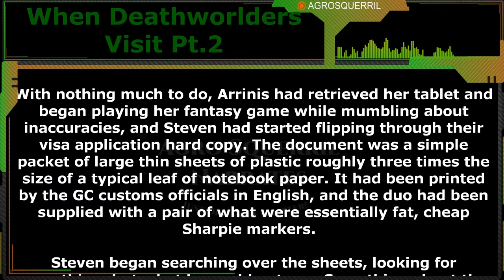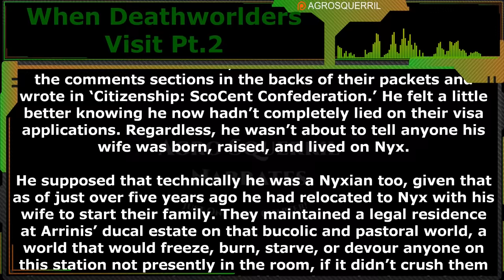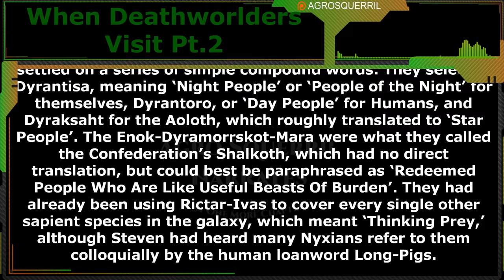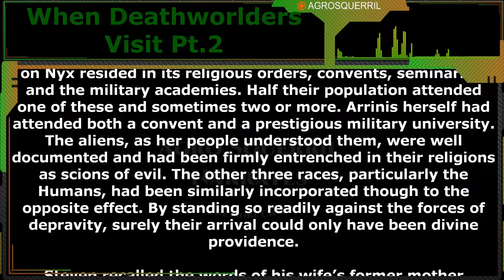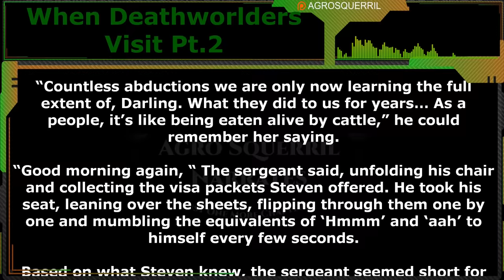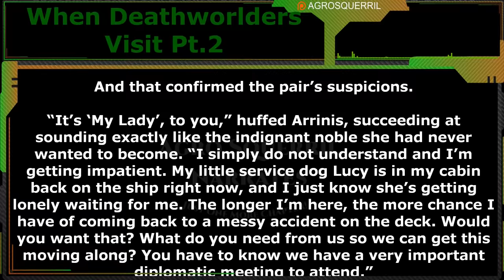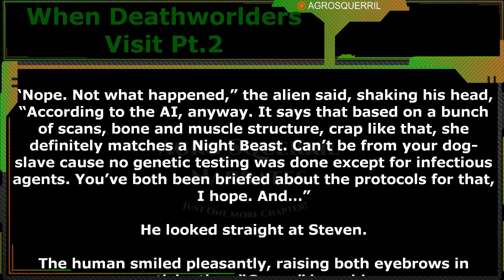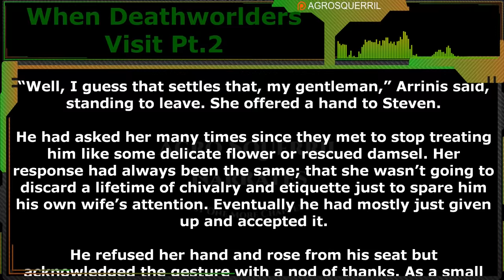When Deathworlders Visit Pt.2 of 4 | Humans are Space Orcs | Hfy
Series Synopsis
❗❗❗This is done with the Authors knowledge and approval❗❗❗
What happens when 2 Deathworlders meet under strange circumstances?

Thank you to Tier 4 and 5 Patreons and Channel Members:
Brenton Verlo
ithilia
H-Town_F2
john silva
LanScaper
William Howard
cat crab lobster
Datamagnet
John Shafer
Mezec
Ágoston Szabó
Germanchemist
Astraya the Dreamer
Ágoston Szabó
VulDwiin
FallenAngeI
Bob TheDragon

{TimeStamps}
00:00 Intro
00:21 When Deathworlders Visit Pt.2